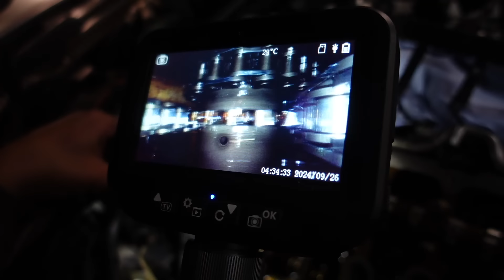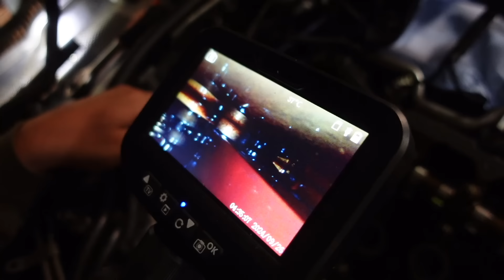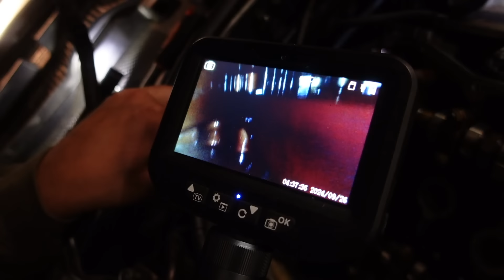Ursache gefunden! W12 Motor macht üble Geräusche! Muss er wieder raus?